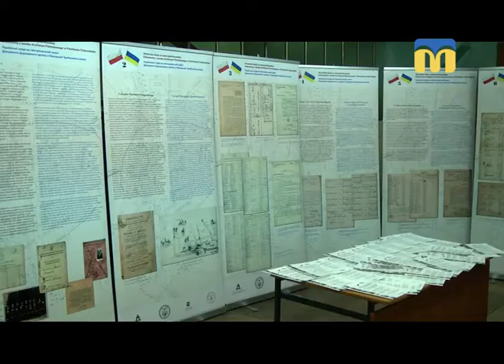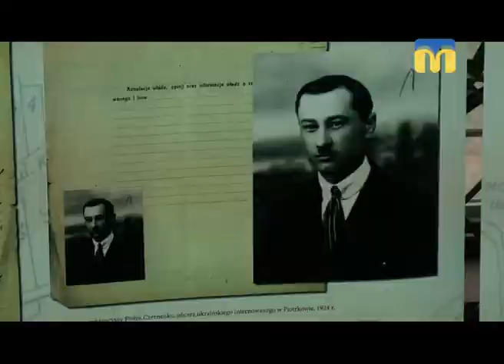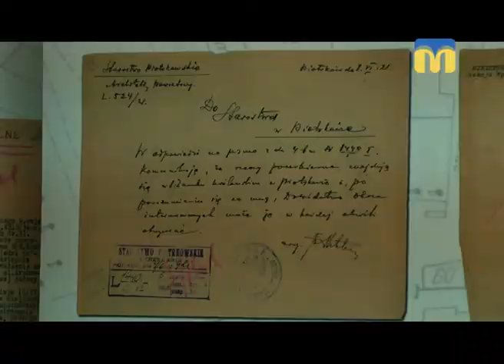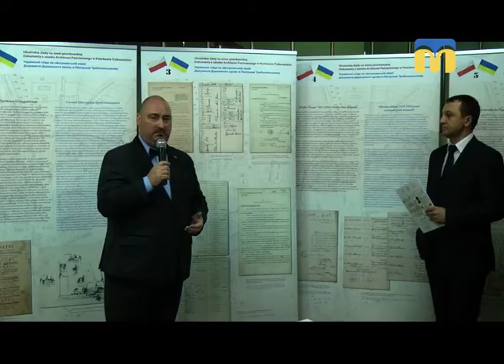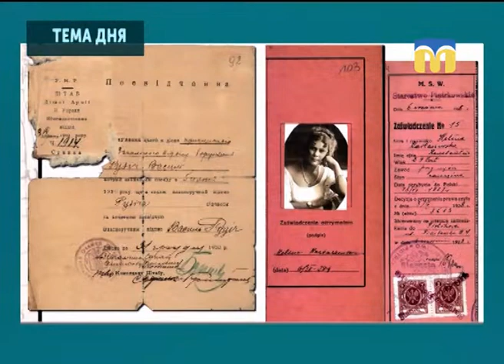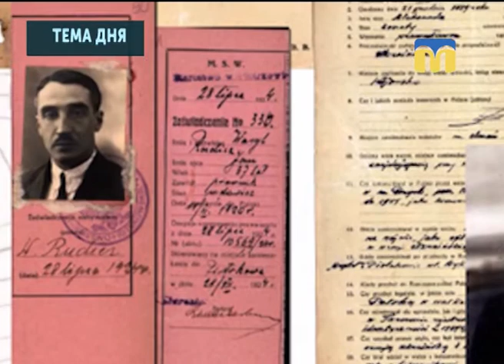Тема дня: Українські сліди на польській землі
Сьогодні в Миколаївському Державному архіві відкрито виставку «Українські сліди на польській землі. Документи зі збірки Державного архіву у Пйотркові Трибунальському». В чому унікальність виставки? Які невідомі факти, сторінки історії відкривають архівні документи? – про це в програмі «Тема дня» 11 грудня 2018 року.
Гості прямого ефіру:
Лариса Левченко – директорка Державного архіву Миколаївської області
Томаш Матушак – директор Державного архіву у Пйотркові Трибунальському, керівник проекту